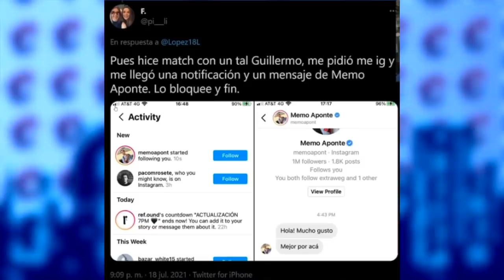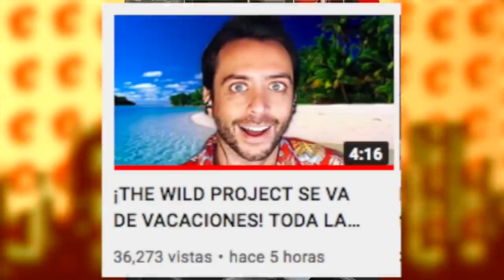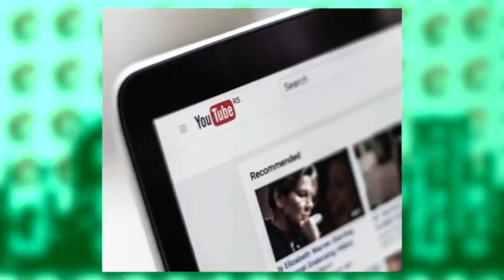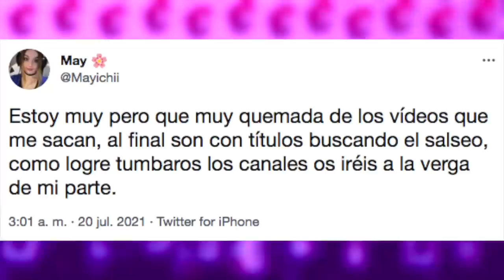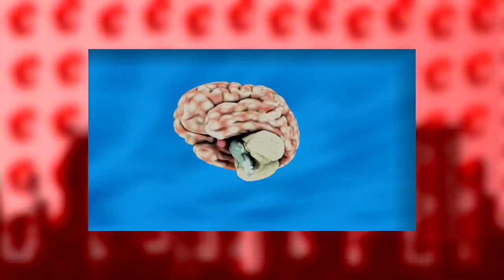Rubius Se QUEJA De Algo MUY GRAVE | Mayichi MOLESTA Por ESTA RAZÓN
Temas del video:
00:00 Memo aponte engañado xd
01:53 Jordi wild se va de vacaciones
03:02 Heisenwolf regresa
04:44 Mayichi molesta
06:21 Rubius toca tema serio